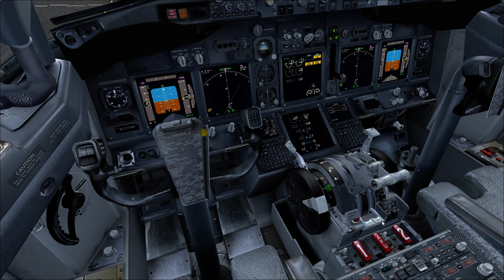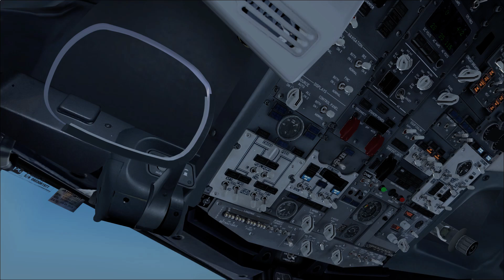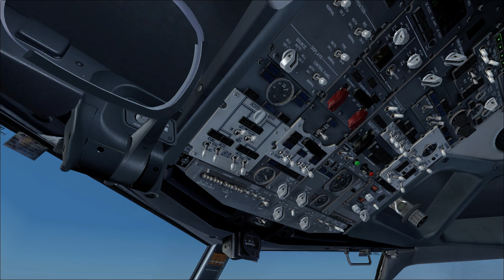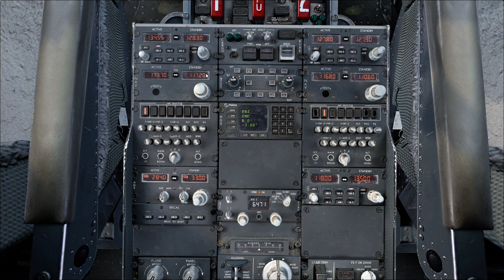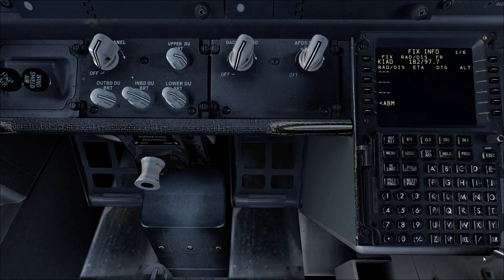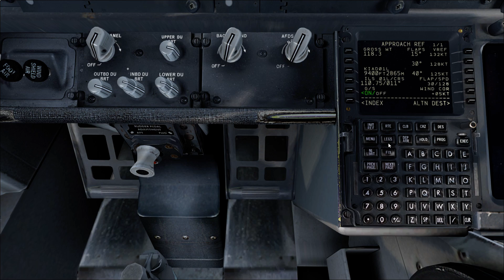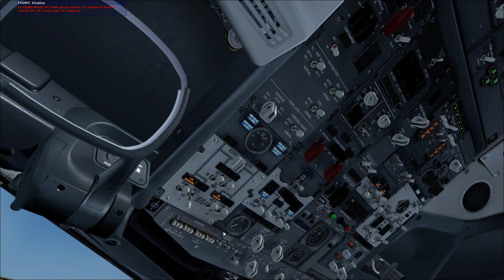Test drive of new PF3-ATC from OnCourse Software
Today I decided to give the PF3-ATC Demo a shot in CP mode 2 with copilot in charge of comms.

Norfolk Intl (KORF) to Washington Dulles Intl (KIAD)
FSX Microsoft Flight Simulator
Add-ons:
PF3-ATC
PMDG 737NGX
Active Sky Next
Ezdok
FSUIPC/Wide